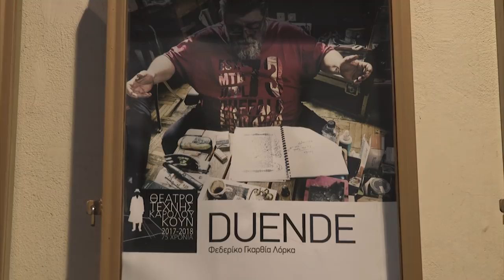attic.ART/Θέατρο: Duende "Το πνεύμα της Γης"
Ο Σταμάτης Κραουνάκης μελοποιεί Λόρκα στο Θέατρο Τέχνης
Για να βρούμε το Ντουέντε δεν υπάρχει τίποτε να μας βοηθήσει. Ούτε χάρτης ούτε «σωστοί τρόποι».
Το μόνο που ξέρουμε είναι  πως καίει το αίμα σαν κοπανιστό γυαλί, πως εξαντλεί, πως σβήνει τη γλυκιά γεωμετρία που μάθαμε, πως κλωτσάει όλα τα στυλ.
Ο ερχομός του προϋποθέτει πάντοτε μια ριζική αλλαγή όλων των μορφών που στηρίζονται σε παλιές βάσεις. Φέρνει μαζί του ένα συναίσθημα φρεσκάδας εντελώς πρωτόγνωρο.  Είναι μια δύναμη κι όχι μια λειτουργία,  μια πάλη κι όχι μια αφηρημένη έννοια.
Το εμβληματικό κείμενο του Λόρκα ανεβαίνει με τα φτερά μιας μουσικής λειτουργίας, παντρεμένο με δέκα μελοποιημένα ποιήματά του από το libro de poemas.
Μια μουσική τελετουργία για την Τέχνη, τον Θεό, τον Έρωτα και τον Θάνατο. Για το κρυμμένο πνεύμα μιας πληγωμένης πατρίδας.
Για τη μαγική αυτή δύναμη, το πνεύμα της γης, που μοιράζει τα αγκάθια της φωτιάς του σε όποιον τα γυρέψει.